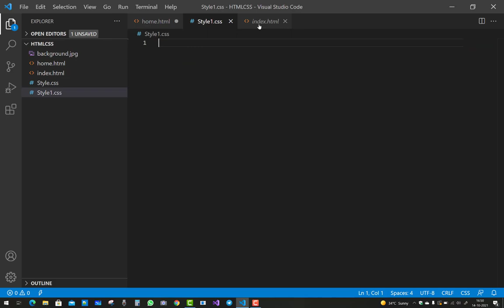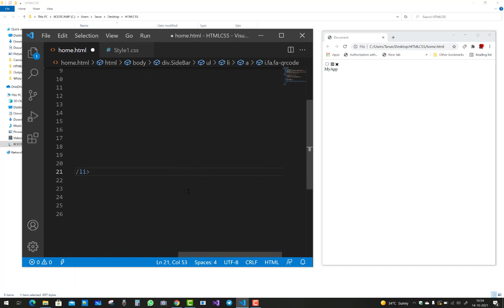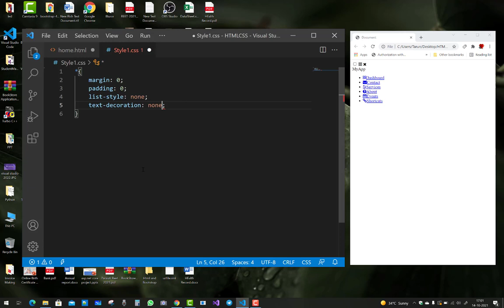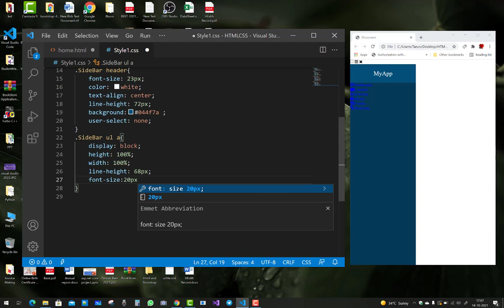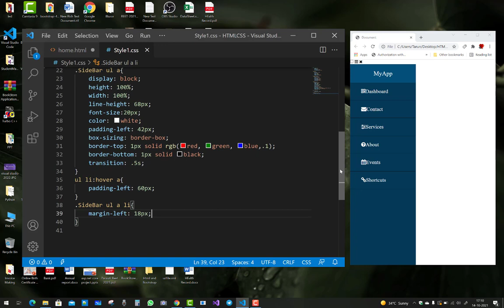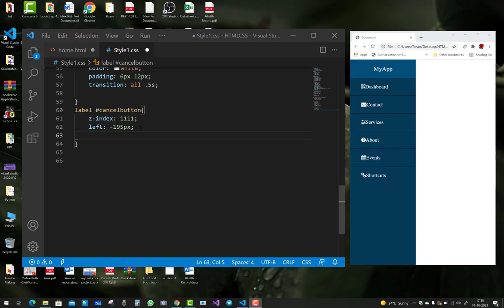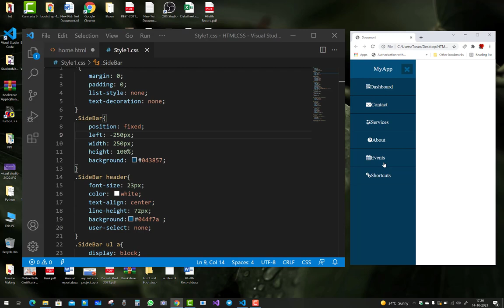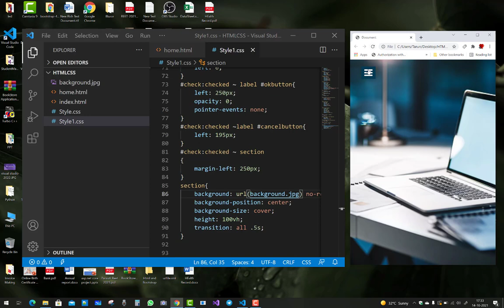Beautiful HTML CSS Sidebar | ASP.NET CORE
In this video, I am going to design Beautiful HTML CSS Side bar